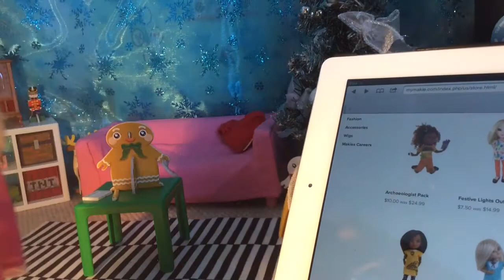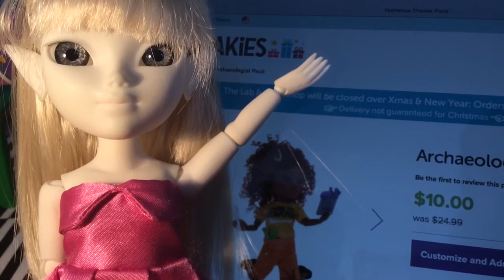$10 Christmas Present Challenge on MyMakie.Com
Instead of doing traditional Christmas shopping I decided to go shopping for Christmas gifts for Tree Elfa, Poppet, Starling, Hax & Sparkle on mymakie.com I also didn't want to waste money on them so I had a $10 limit. ~ Willow